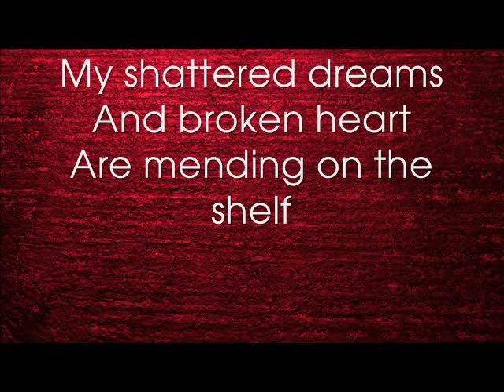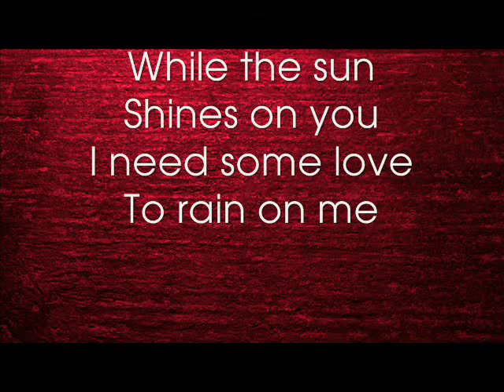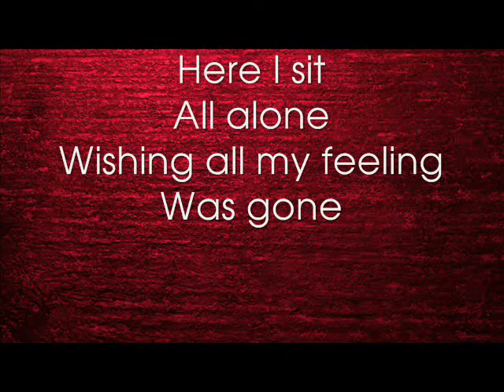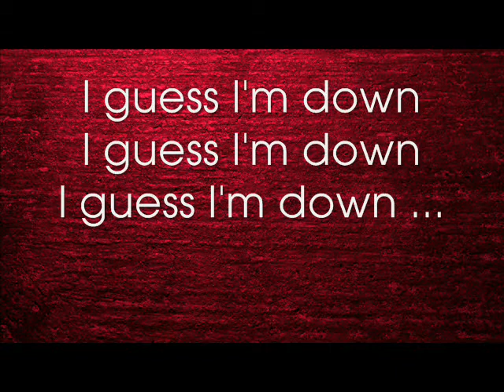"One Last Cry" - Brian McKnight (cover by iCrooner)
What do you do ... when there's nothing left you CAN do?